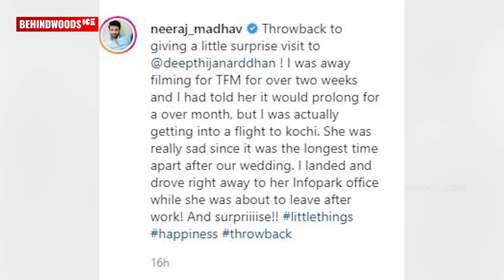ഭാര്യയെ ഞെട്ടിക്കാൻ Infopark-ലേക്ക് വണ്ടിയോടിച്ചുചെന്ന Neeraj Madhav | സംഭവിച്ചതെന്ത് | TK